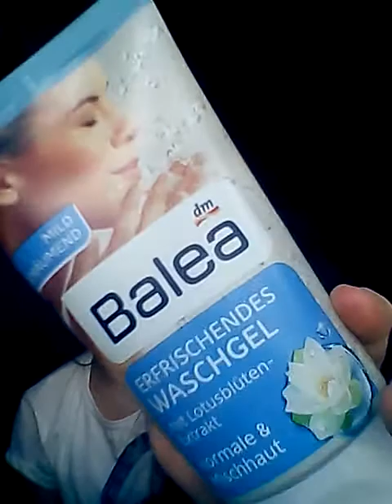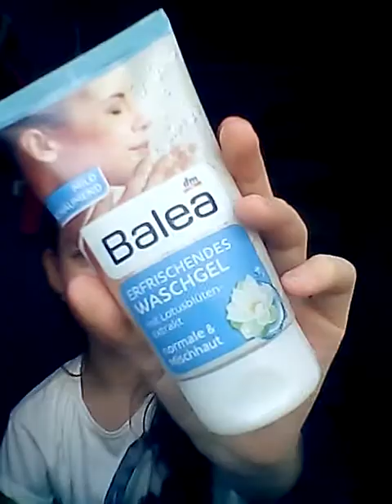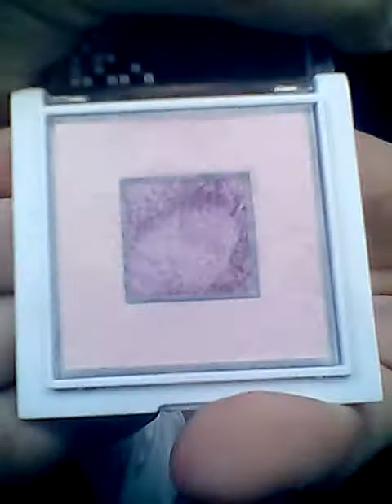15 proizvoda ispod 500 dinara iz drogeruja♥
Moje licne preporike  uzivajte

Ako vam se svideo video lajkujte, comentarisiite
   i da bi ostali samnom substrate se na moj kanal
  Ako vec jeste hvala vam od srca ♥
                                                                     Veliki pozdrav vasa Ana♥